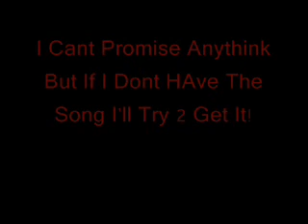Send Me Song Requestz Plz watch vid 4 more info!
I Want U 2 Send Me Song(s) Tht U Want On Here.
Dont B Shy ..
Dont Matter Wat It Iz !!!